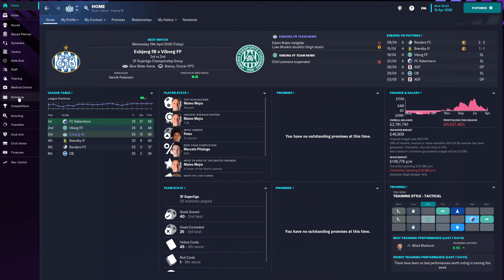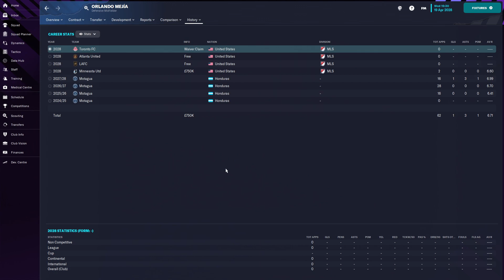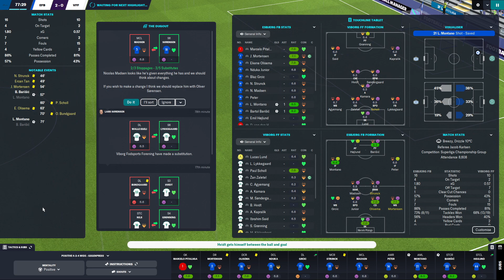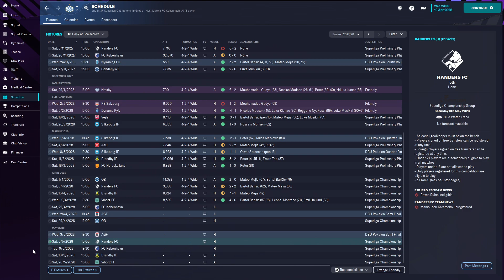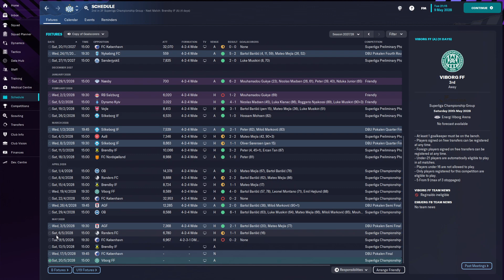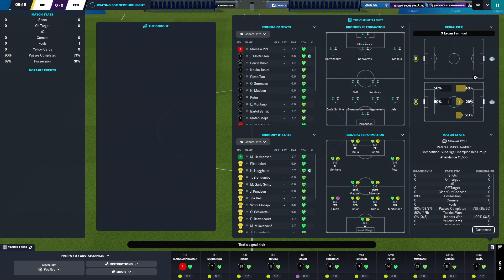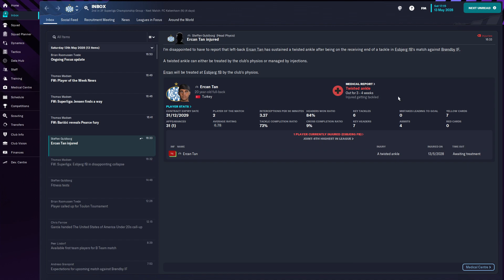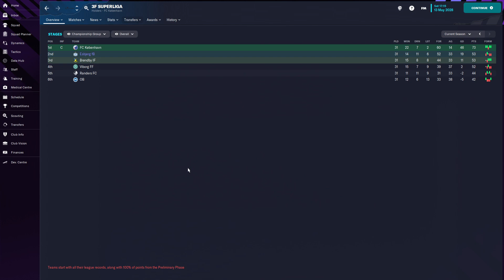FM23: Esbjerg | Season 6 Episode 4 | Football Manager 23 | SkinnzFM